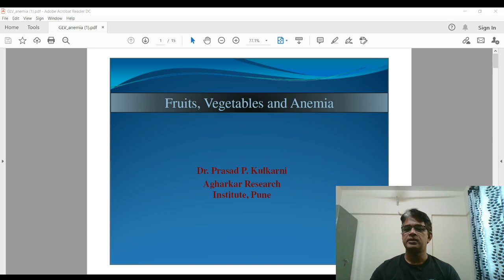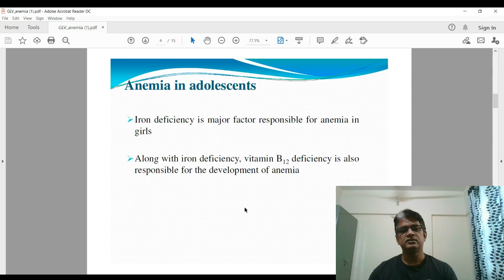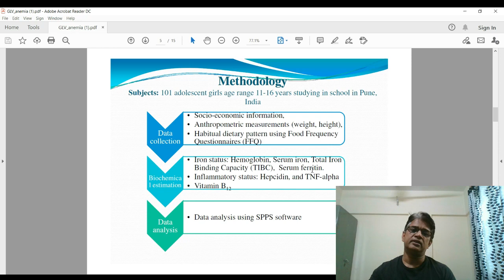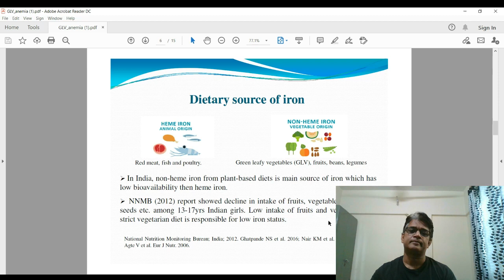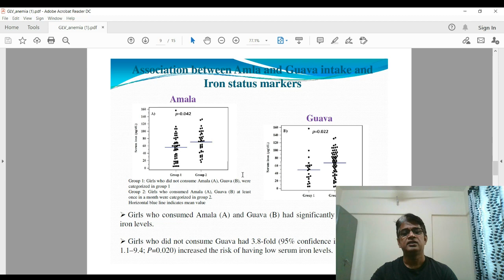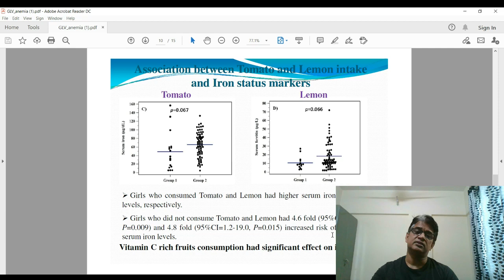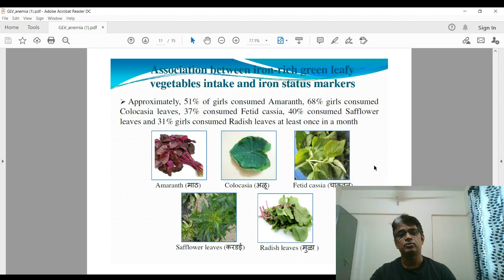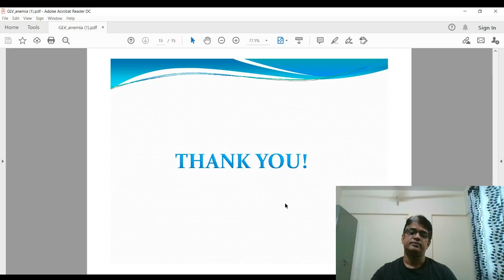Fruits, Vegetables and Anemia by Dr. Prasad P Kulkarni, Agharkar Research Institute Pune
Iron, Hemoglobin, anemia, vegetables, fruits